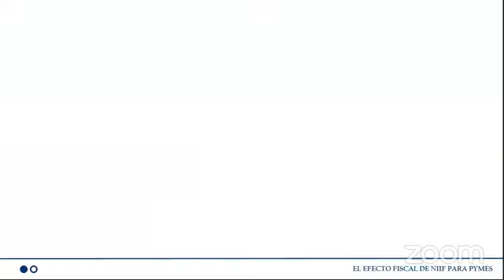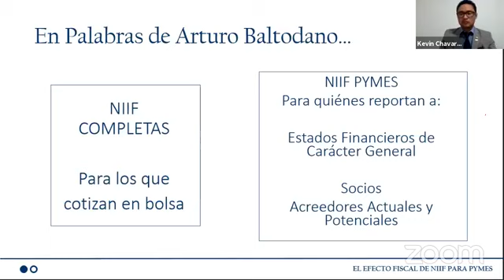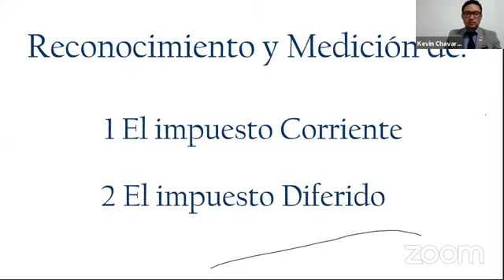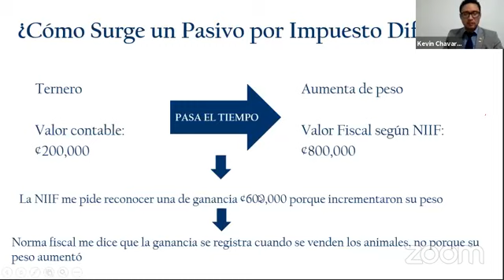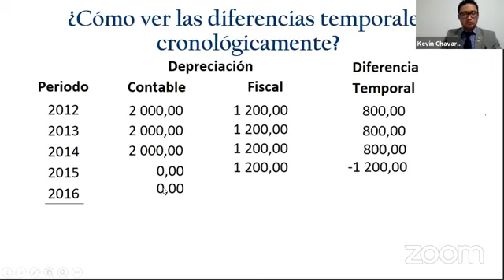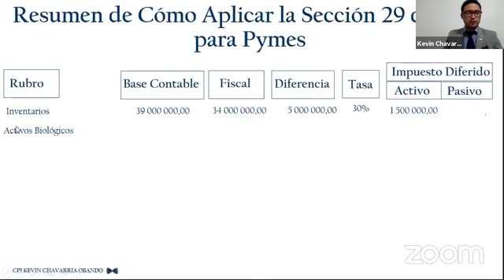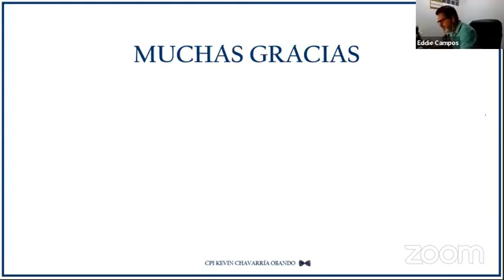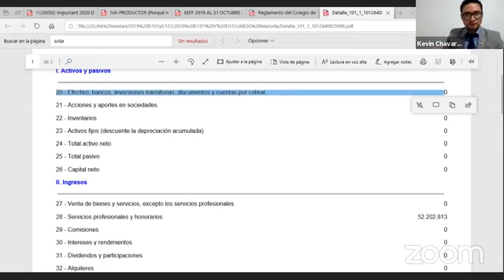Sección 29 de NIIF para Pymes yla Conciliación Tributaria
Realizado por Kevin Chavarría